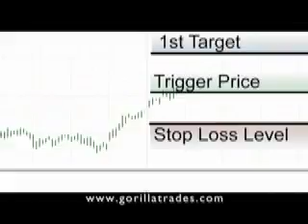Gorilla Trades Office TV Commercial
This is how people react after seeing the returns from their investments after following The Gorilla's advice